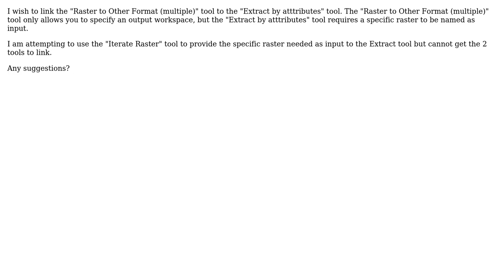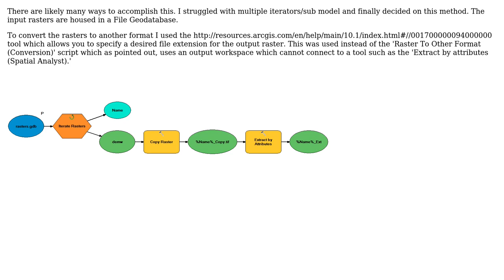How to use the "Iterate Rasters" tool in ModelBuilder to link "Raster to Other Format...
GIS: How to use the "Iterate Rasters" tool in ModelBuilder to link "Raster to Other Format (multiple)" tool to the "Extract by attributes" tool in ArcGIS?

With thanks & praise to God, and with thanks to the many people who have made this project possible! | Content (except music & images) licensed under CC BY-SA | Music | Images & others | With thanks to user Rob Clark user PolyGeo user Adam and the Stack Exchange Network Trademarks are property of their respective owners. You are responsible for your own actions.